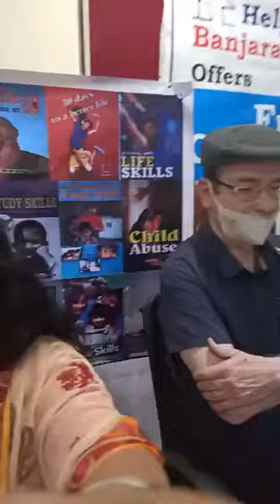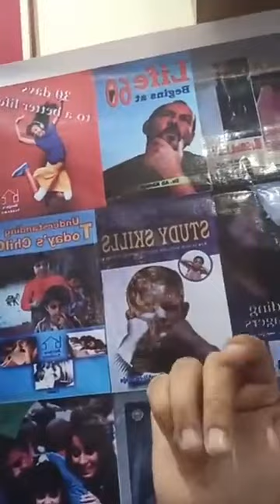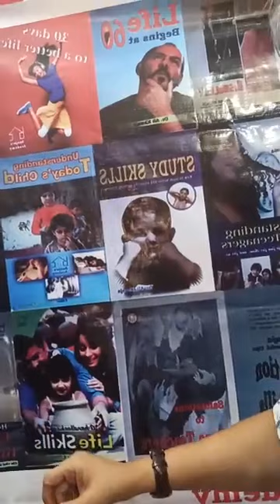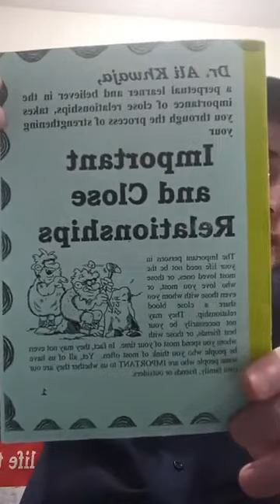Strengthening Close Relationships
"A good relationship is when someone accepts your past, supports your present and encourages your future" - Unknown.
Facebook live talk by Dr.Ali Khwaja on "Strengthening Close Relationships".